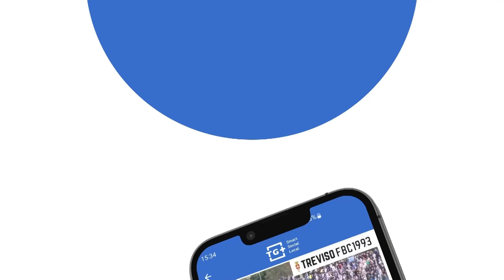HIGHLIGHTS | ADRIESE - TREVISO FBC 1993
Rivivi le emozioni di Adriese - Treviso del 22 Ottobre 2023 - Adria - Giornara 7 D/C